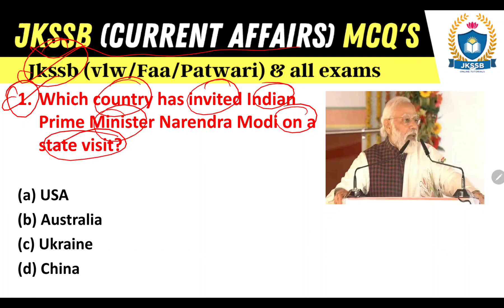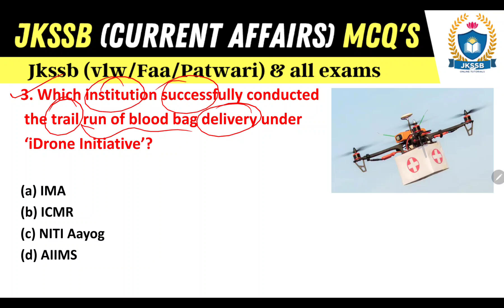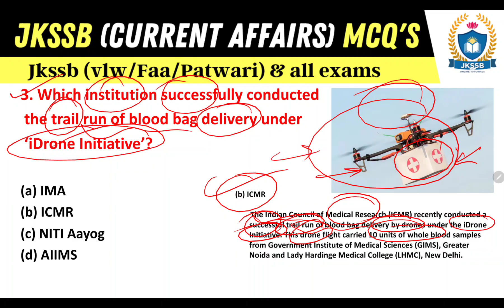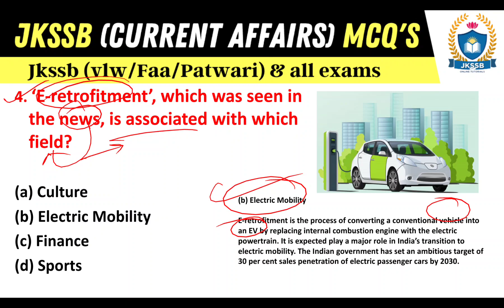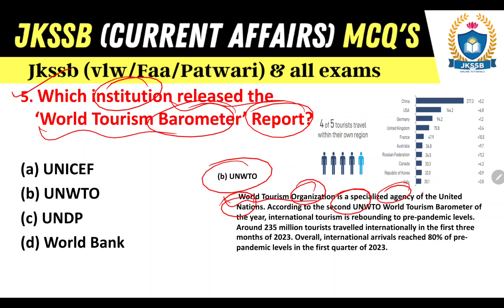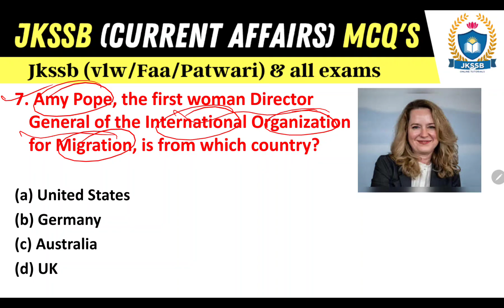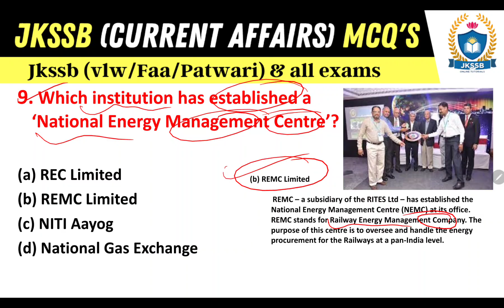Todays (23- May-2023) current affairs mcq for jkssb exam | current affairs for jkssb by satish sir.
Todays (23-May-2023) current affairs mcq for jkssb exam @JKSSBOnlineTutorial